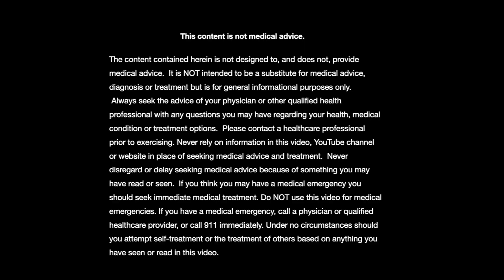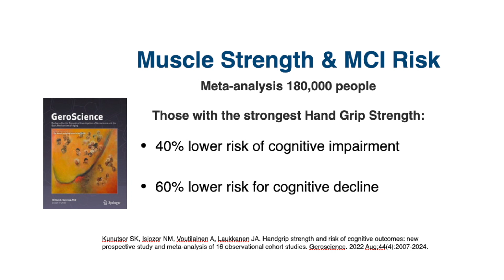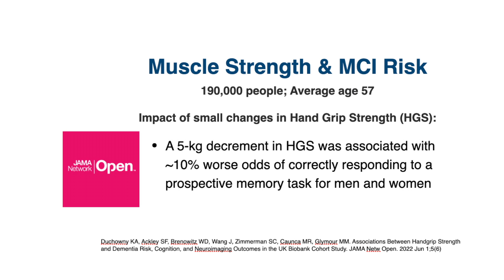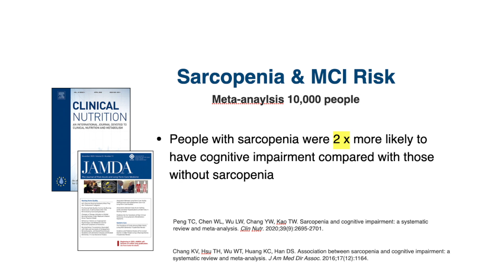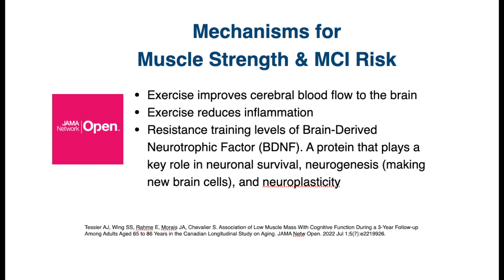Muscle weakness increases risk of cognitive decline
The aging process is often accompanied by deterioration of cognitive functions such as memory, attention, reaction time, and speed of information processing. It’s estimated that 22% of older adults have cognitive impairment.  In the United States alone, approximately 5.4 million people over age 70 have mild cognitive impairment (MCI).  Analyzing these stats by age group we find that 10% of persons older than 65 years and 50% of those older than 85 years have some form of cognitive impairment. In this video I review the association between exercise and muscle strength with brain health, specifically cognitive decline.

Selected Sources:
• Kunutsor SK, Isiozor NM, Voutilainen A, Laukkanen JA. Handgrip strength and risk of cognitive outcomes: new prospective study and meta-analysis of 16 observational cohort studies. Geroscience. 2022 Aug;44(4):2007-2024.
• D.E. Barnes, T. Blackwell, K.L. Stone, S.E. Goldman, T. Hillier, K. Yaffe. Cognition in older women: the importance of daytime movement. J. Am. Geriatr. Soc., 56 (2008), pp. 1658
• Duchowny KA, Ackley SF, Brenowitz WD, Wang J, Zimmerman SC, Caunca MR, Glymour MM. Associations Between Handgrip Strength and Dementia Risk, Cognition, and Neuroimaging Outcomes in the UK Biobank Cohort Study. JAMA Netw Open. 2022 Jun 1;5(6)
• Peng TC, Chen WL, Wu LW, Chang YW, Kao TW. Sarcopenia and cognitive impairment: a systematic review and meta-analysis. Clin Nutr. 2020;39(9):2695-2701.
• Chang KV, Hsu TH, Wu WT, Huang KC, Han DS. Association between sarcopenia and cognitive impairment: a systematic review and meta-analysis. J Am Med Dir Assoc. 2016;17(12):1164.